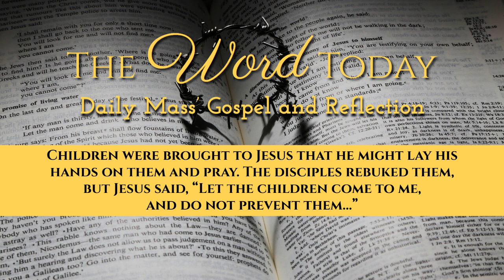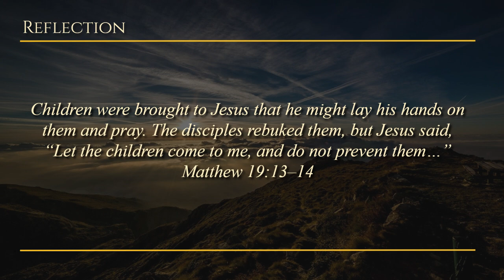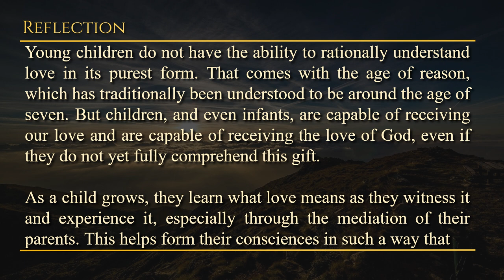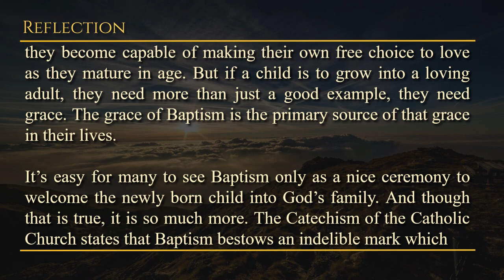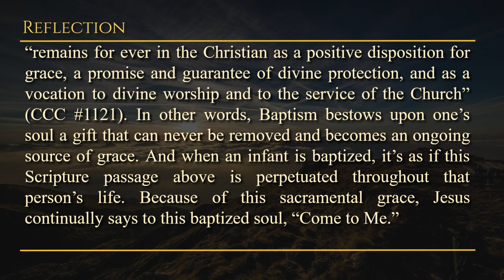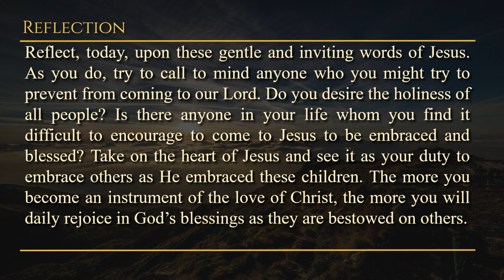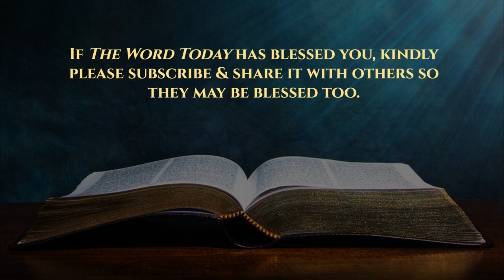Today's Catholic Mass Gospel and Reflection for August 19, 2023 - Matthew 19:13-15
Jesus' View on Little Children

Saturday of the Nineteenth Week in Ordinary Time
Lectionary: 418

Alleluia: See Mt 11:25
Blessed are you, Father, Lord of heaven and earth; you
have revealed to little ones the mysteries of the Kingdom.

Then they brought to him little children, so that he would place his hands upon them and pray. But the disciples rebuked them. Yet truly, Jesus said to them: “Allow the little children to come to me, and do not choose to prohibit them. For the kingdom of heaven is among such as these.” And when he had imposed his hands upon them, he went away from there.